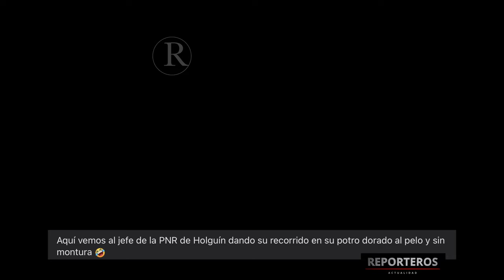Jefe de la PNR en Holguin ahorrando gasolina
REPORTEROS
Compartir!